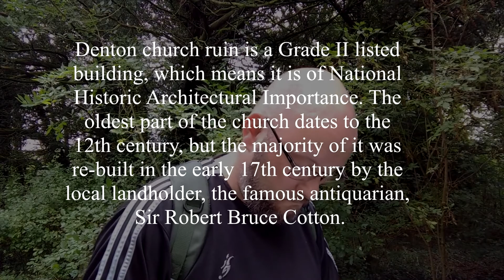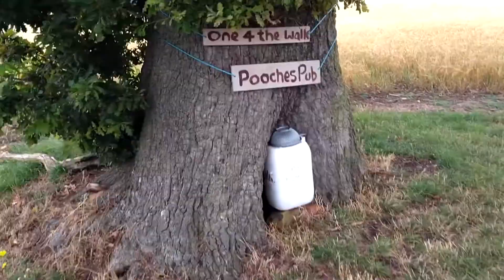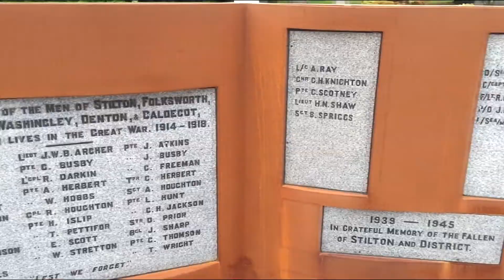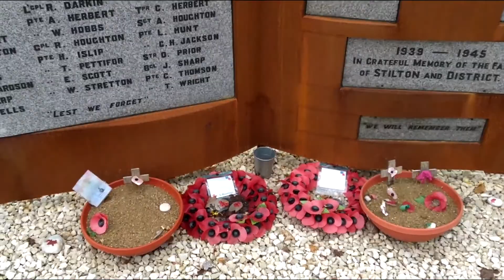6 Mile Circular Hike with the dog in the Cambridgeshire Countryside & I attempt to review a backpack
Testing out a new (ish) rucksack from Go Outdoors, the Eurohike Nova 25L and my new little phone holder stand thing, the Joby Griptight Micro One stand - prices of both items have increased since I purchased them, sorry!